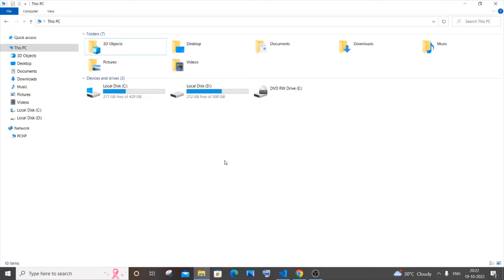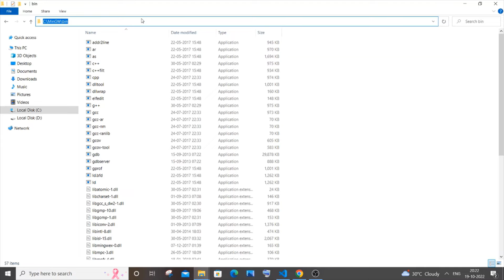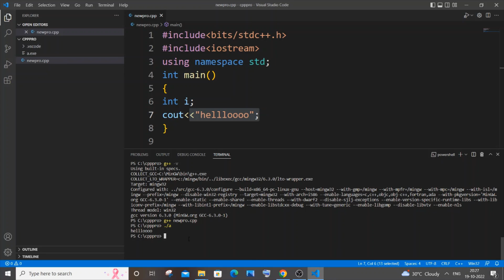The term 'g++' is not recognized as the name of a cmdlet, function SOLVED in Visual Studio Code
How to solve the error g++ : The term 'g++' is not recognized as the name of a cmdlet, function, script file, or operable program. Check the spelling of the name, or if a path was included, verify that the path is correct and try again in visual studio code is shown